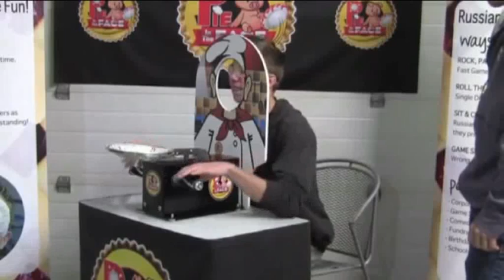Jeu tarte creme